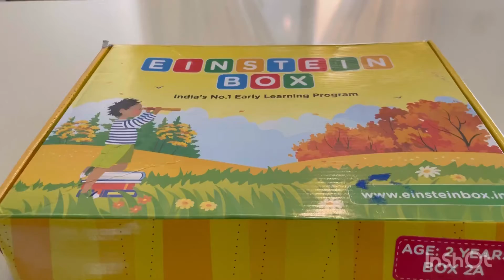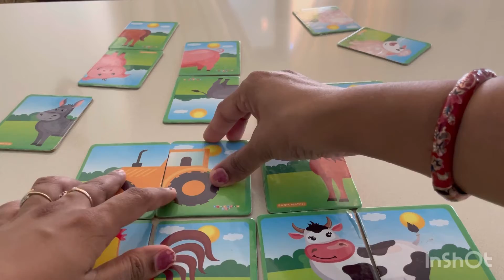Wanna learn Puzzle for joining front& rear part together to improve hand eye coordination(2022)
This puzzle is used to improve the thinking skills. It made the kids engage and they enjoy doing it.